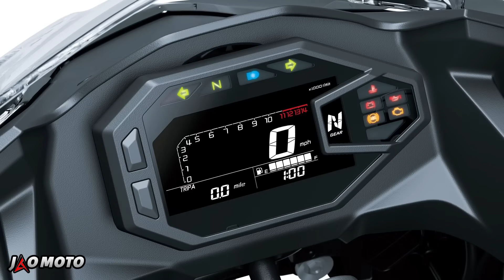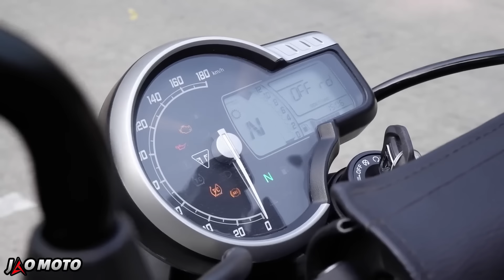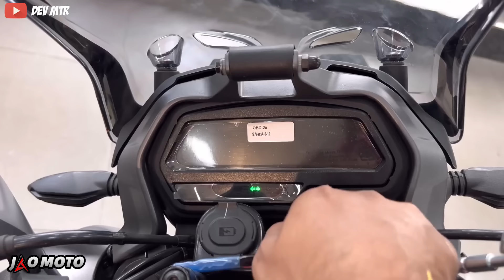Top 10 Best 400-500cc Naked Bikes ngayong 2024!